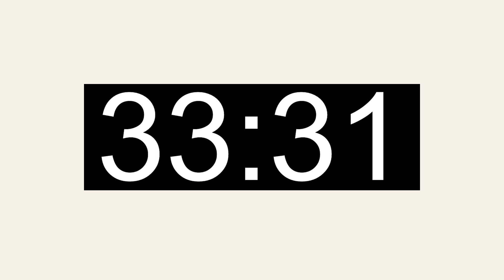40 Minute Basic Countdown Timer - Silent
Here is a basic 40 minute (2400 second) long countdown clock timer (stopwatch timer) without any alarm sound.
Perfect for studying, games, cooking, sleeping and anything else you can imagine.